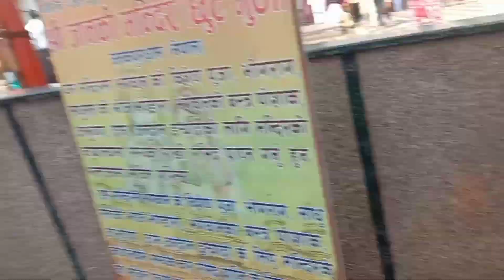March 13, 2024